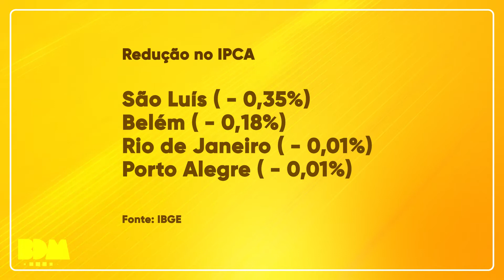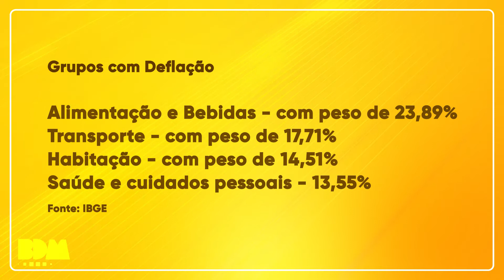[Edição120720]IBGE aponta queda nos preços de itens de alimentação e bebidas